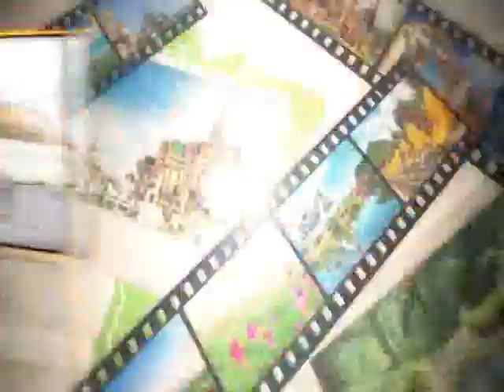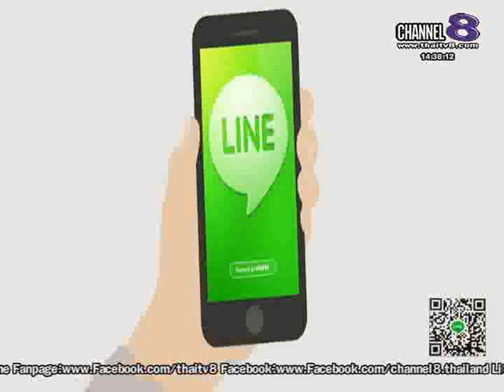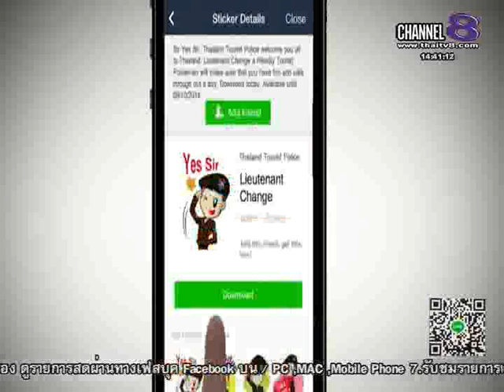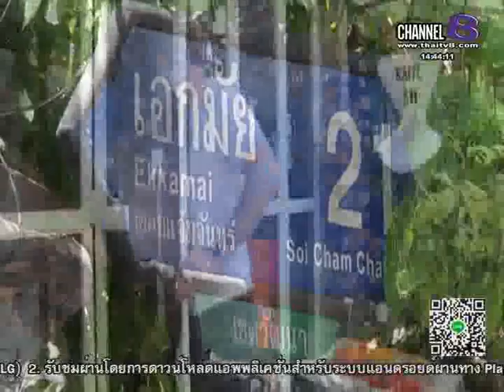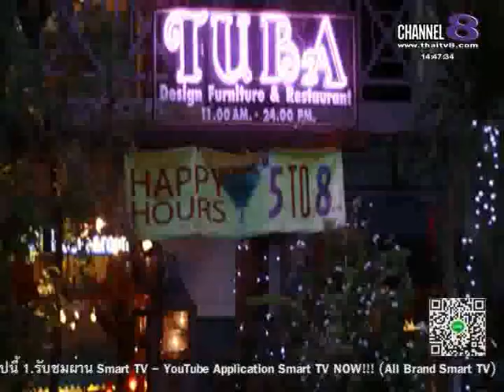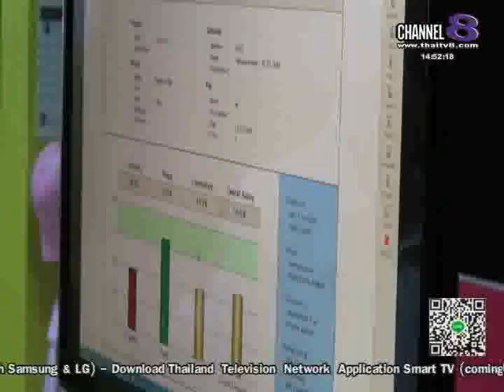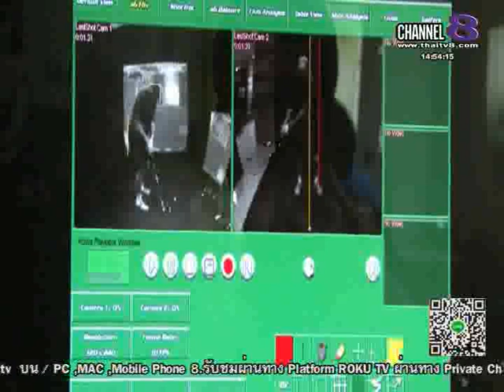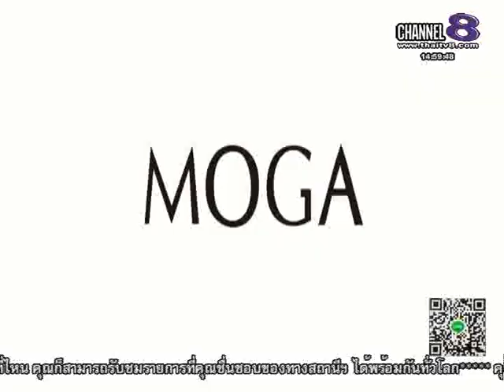ช่อง8 ทีวีพูดได้ รายการ Destination Thailand 04-02-58